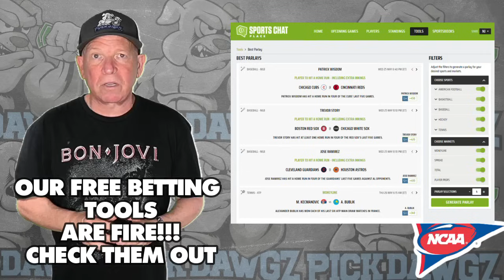Tulsa vs Temple 9/28/23 Free College Football Picks and Predictions Week 5 | NCAAF Pick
The Temple Owls take on the Tulsa Golden Hurricane in Week 5 of Football Action. Get Mitch's College Football Pick and Prediction for this game.